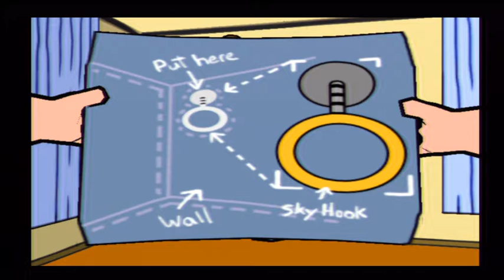Martin Plays All His Games | Family Guy Video Game | Game 51